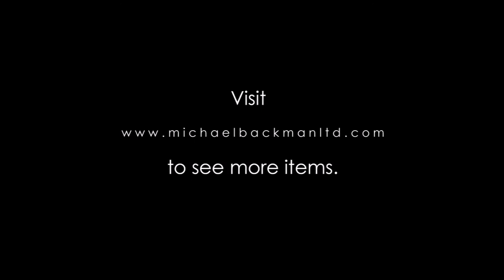6125 Tibetan Ritual Pendant Engraved Brass ‘Mirror’ Melong